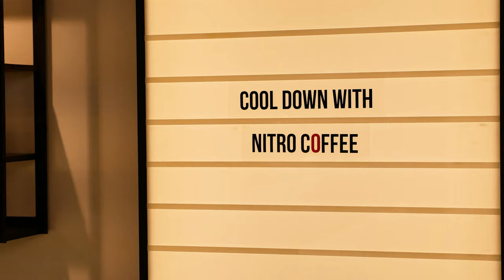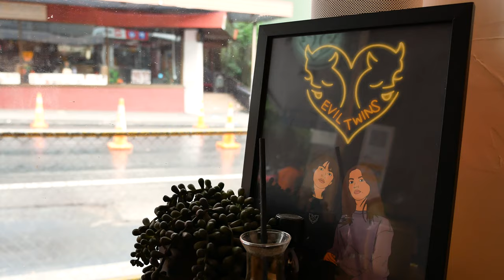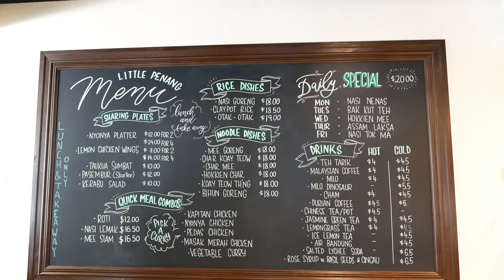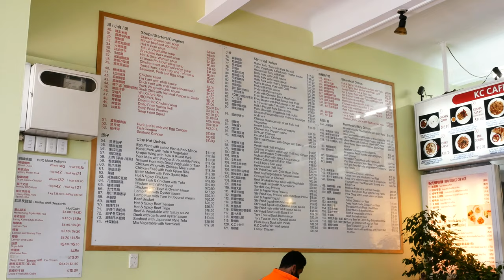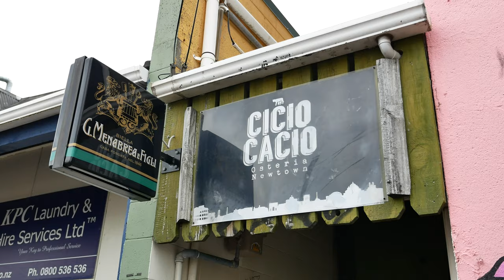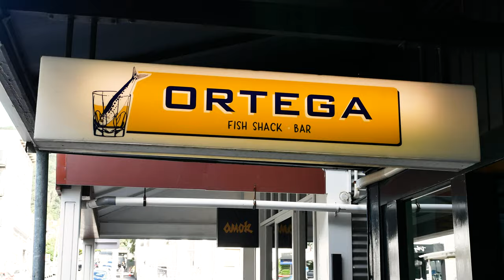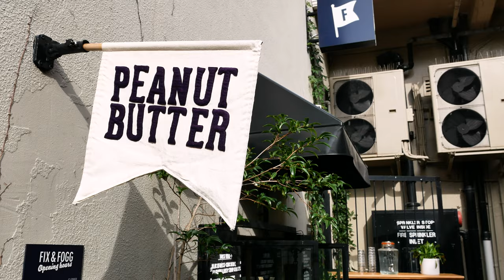TOP 10 Places TO EAT in WELLINGTON | NZ Food Guide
Wellington is the self-proclaimed Culinary Capital of New Zealand so choosing what to eat can feel like a daunting task! There are too many great dining options to count in Welly but we've narrowed it down to our top 10 restaurants on this list. There's bound to be a spot that'll suit your tastebuds so enjoy our picks for this best eats in Wellington, NZ food guide!

***(UPDATE 6/10/2022: Lamason Brew Bar has permanently closed due to COVID)***

Food & Places:
~ *CLOSED* Lamason Brew Bar ~
A classic Wellington coffee bar serving everything from your typical flat whites to more exciting siphon brews.

~ Evil Twins Coffee ~
A favorite amongst students in Welly! Their jar drinks are as refreshing as they are delicious.

~ Pour & Twist ~
New Zealand's only manual coffee brew bar!

~ Leeds Street Bakery ~
The best bakery in Wellington right in Hannah's Laneway. Famous for their iconic Salted Caramel cookie

~ Olive ~
Quite possibly the best brunch in Wellington. An iconic eatery right in the heart of Cuba Street.

~ Little Penang ~
Some of the best Malaysian food you'll ever have in the whole of New Zealand

~ Romeo's ~
A cool sandwich shop serving a succinct but hight delicious menu

~ KC Cafe ~
A Courtenay Place institution serving some amazing Chinese food

~ Green Parrot ~
The oldest restaurant in Wellington! You gotta experience this unique piece of NZ history.

~ Cicio Cacio ~
Unbelievable Italian food located in the suburb of Newtown. The atmosphere of Cicio Cacio will truly transport you to Italy.

~ Ortega Fish Shack ~
An upscale Wellington institution well-known for the freshest and highest quality seafood.

~ *CLOSED* Lashings ~
The most moreish brownies in Wellington! A great place for dessert for any time of the day.

~ Fix & Fogg ~
The cutest hole-in-the-wall ever serving the most indulgent peanut butter toasts.
Chapters:
0:00 - Intro
0:40 - Coffee
1:56 - Leeds Street Bakery
2:24 - Olive
2:56 - Little Penang
3:33 - Romeo's
4:00 - KC Cafe
4:40 - Green Parrot Cafe
5:22 - Cicio Cacio
5:59 - Ortega Fish Shack
6:47 - Lashings
7:26 - Fix & Fogg
7:43 - Honourable Mentions/Outro
We'd love to connect with you!